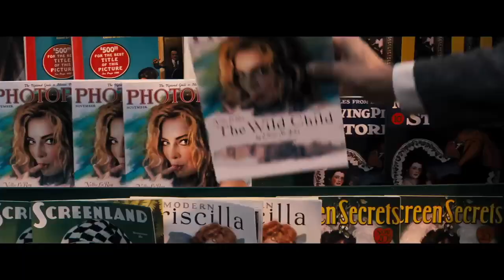BABYLON (2022) Film Review on WBGR-FM by Patrick McDonald of HollywoodChicago.com, Dec. 22, 2022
Film reviews on THE MORNING MESS (Monroe, Wisconsin) with Scott Thompson, and featuring Patrick McDonald of HollywoodChicago.com. BABYLON is the story of film history, from silents to talkies, as written and directed by Damien Chazelle (LA LA LAND). "I felt the rain in Babbbbylon! .. " NOTE: It's Diego Calva as Manny Torres, not Diego Torres.